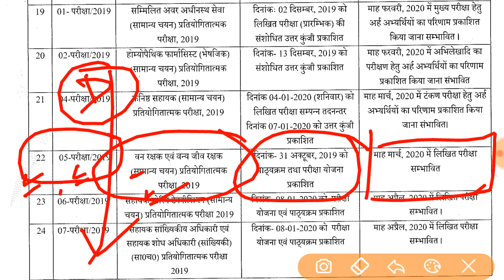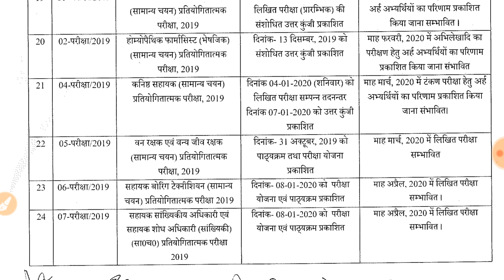Latest News | UPSSSC Forest Guard Exam Date 2020